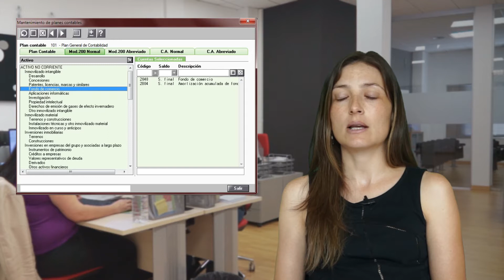Fondo de comercio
En Link Soluciones queremos aportar información relevante sobre temas de interés (laboral, fiscal, economía, etc.) o relacionados con las soluciones informáticas de Wolters Kluwer a través de "Nuestro Experto Responde".

En esta ocasión, Arantxa García, nuestra especialista fiscal, nos explica las adapataciones del Real Decreto 602/2016, de 2 de diciembre y como cumplimentar la nueva partida del fondo de comercio.